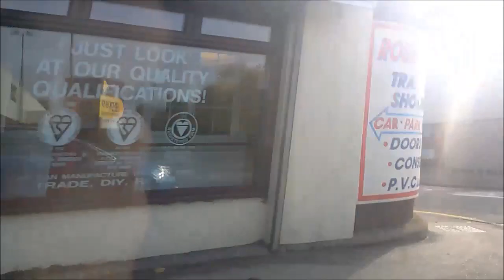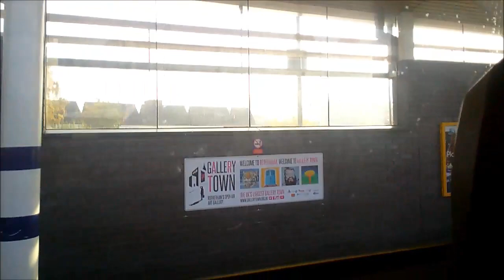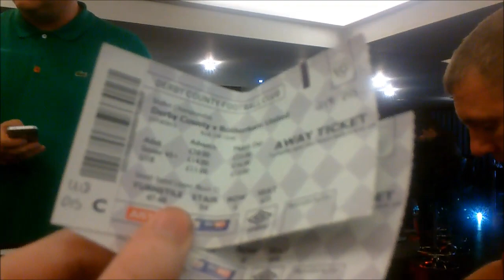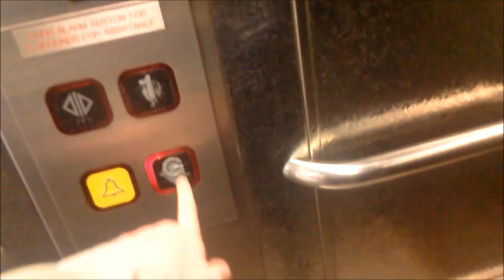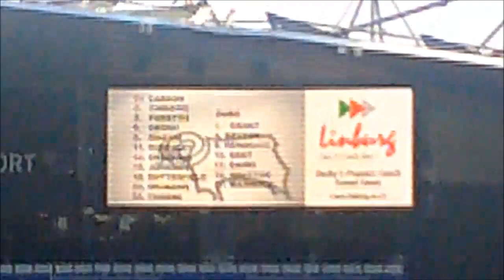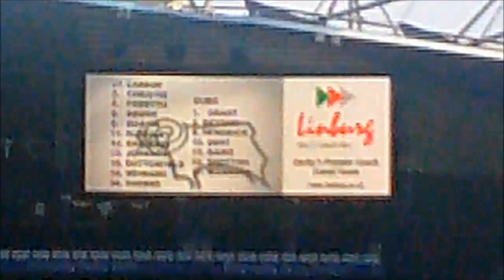Derby County 3-0 Rotherham United Vlog - (2015/16)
End Result: Derby County 3-0 Rotherham United

Scores: 1-0 Andreas Weimann
2-0 Jacob Butterfield
3-0 Richard Keogh